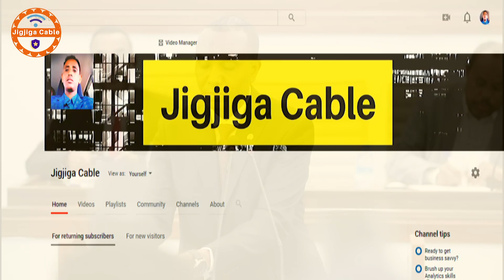DEG DEG R/Wasaare Xamse oo Arrin Lama Filaan Ah Kala Kulmay Kulankii Barlamaanka/Farxadda Xamse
This video is about DEG DEG R/Wasaare Xamse oo Arrin Lama Filaan Ah Kala Kulmay Kulankii Barlamaanka/Farxadda Xamse